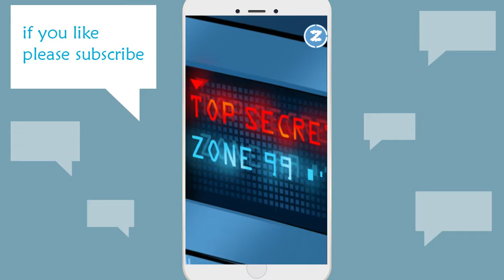[ANDROID GAME] 32 Secs - Android Gameplay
32 secs - Android Gameplay

Game Description :

As the most reliable and precise transporter of the future, your task is no less than impossible! You must deliver a TOP SECRET package in time or the world will crumble. So jump onto your super motorcycle and get a use of your inhuman driving skills in an insanely high-speed oriented experience. Overtake traffic, avoid crashes, activate power-ups and reach your destination while climbing on top of the leaderboards!

Time is running out, so make it count!

KEY FEATURES
* Stunning futuristic visuals
* Unparalleled sense of speed
* Smooth and addictive gameplay
* Insanely gorgeous motorcycles
* Simple and intuitive upgrade system
* Full retina display support
* Google Play support

CONTROLS
* Swipe LEFT and RIGHT to overtake traffic
* Swipe UP to use the nitro system
* Swipe DOWN to use the brakes

TIPS
* Use the turbo zones as frequently as possible
* Always look out for incoming motorcycles
* Save your nitro for difficult situations
* Don't forget to upgrade your bikes to maximize their potential

Please rate the game and submit your feedbacks for further improvements!